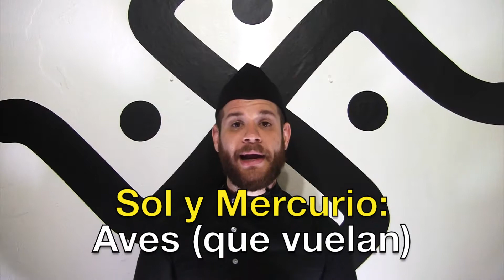Las formas físicas y los planetas en la astrología védica de la India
para obtener tu propio REPORTE ASTROLÓGICO INDIVIDUALIZADO y todas mis consultas astrológicas.